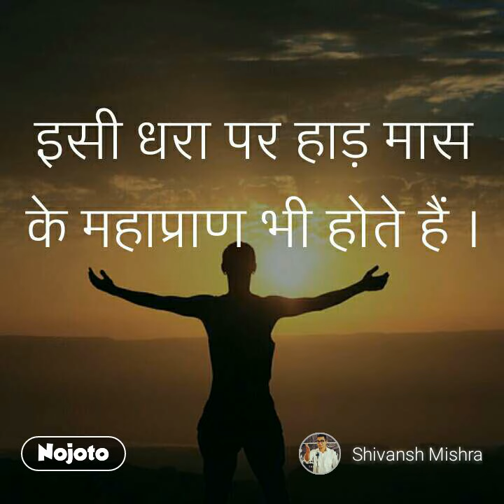इसी धरा पर हाड़ मास के महाप्राण भी होते हैं ।Shivansh Mishra Anant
Follow more such stories by Shivansh Mishra Anant